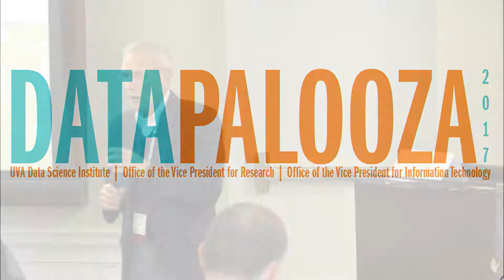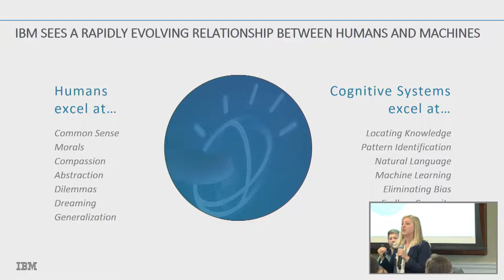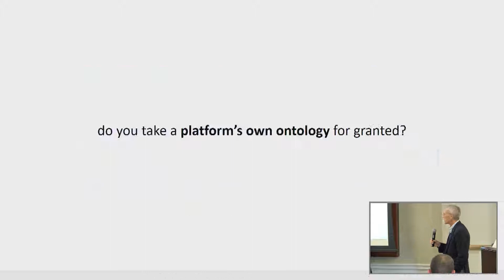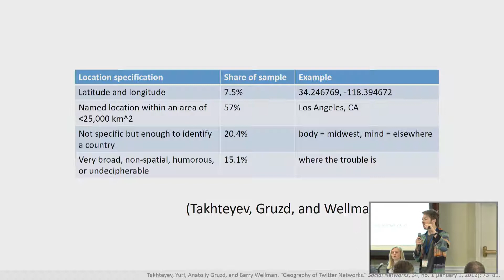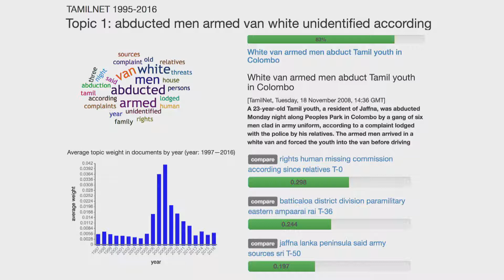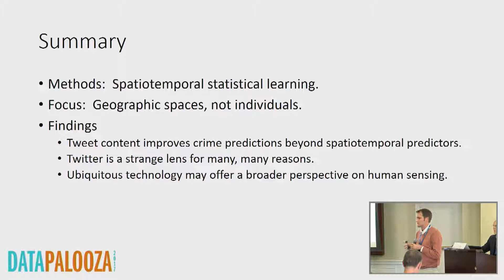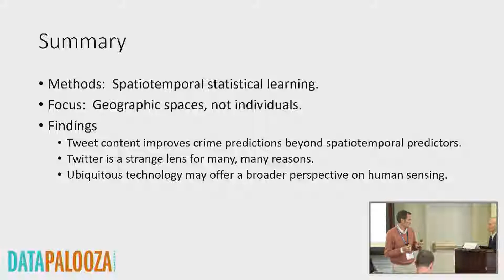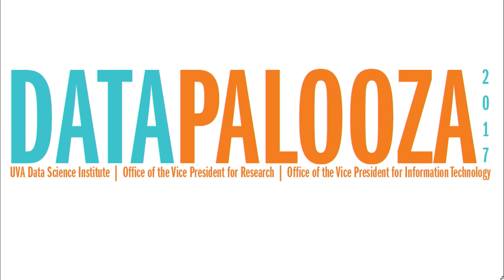Datapalooza 2018 Panel on Social Media Analytics